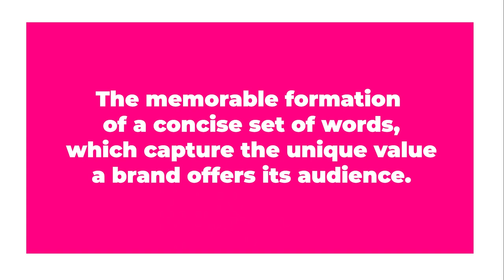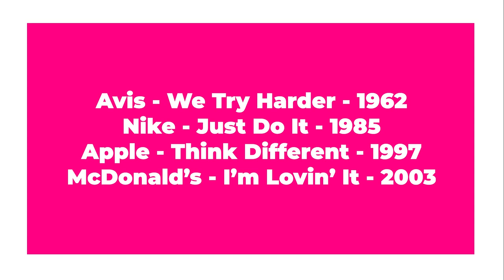Tagline or Slogan [Which Brand Strategy Tool To Use]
In this video, we’re gonna dissect the two and put them side by side so you won’t need to ask any questions again. It’s important to know when you’re building a brand, which tools to use and when.

So, you’re building a brand and its time to come up with that tagline or slogan or catchphrase or motto that people will remember.

But which do I need to help my brand grow?

That’s your slogan, right?

Or is it your tagline?

Is there a difference?

Are they one and the same?

Or are they strategic tools for specific scenarios?

In this article, we’re gonna dissect the two and put them side by side so you won’t need to ask any of the above questions again.

In the world of branding and marketing, there’s no shortage of elements that cross over to the point that it can often be difficult to distinguish between them.

It’s important to know when you’re building a brand, which tools to use and when.

The tagline is a critical tool for establishing an initial position in the market by associating the brand with the difference and value they offer.

The slogan is a useful and flexible tool for testing different approaches and can sometimes open the door to a broader idea based positioning.

Are you building a brand using either of these tools?

We’re you already using them correctly or will you change your approach going forward?

What is your biggest takeaway here?

0:00   Tagline or Slogan [Which Brand Strategy Tool To Use]
1:07   The Definition Of A Tagline
1:39   The Definition Of A Slogan
2:02   The Job Of A Slogan
2:26   The Fundamental Difference
2:57   Another Key Difference
3:32   Slogan Examples Promoted To Taglines